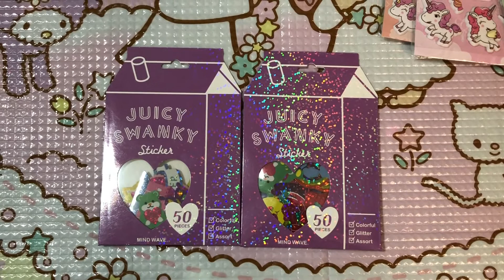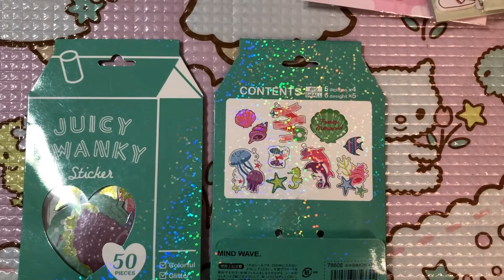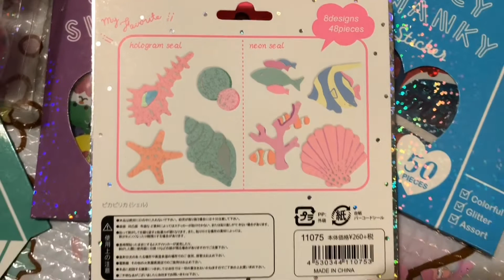ALIEXPRESS KAWAII STICKER HAUL!!! ALIEXPRESS HAUL DEC, 2018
I am working on editing a special holiday vlog! It is a little different than my usual content but I've had a lot of fun making it & its someting I've been wanting to try for a long time :-)
I'm also working on getting my filming room/pastel paradise ready for a room tour& filming that process too.

Sticker links on the way!